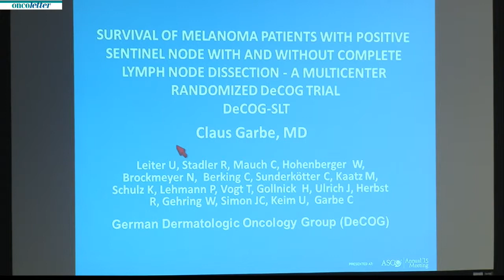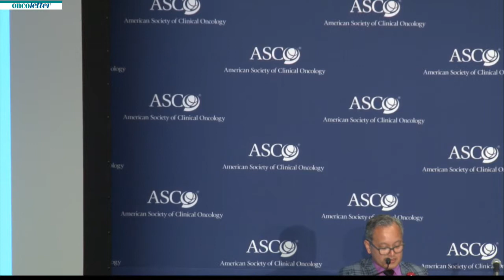Survival of SLNB-positive melanoma pts with & without complete lymph node dissection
Chicago ASCO Annual Meeting 2015: Press Briefing Progress Against Rare and Common Cancers: Saturday, May 30 - Ulrike Leiter, Rudolf Stadler, Cornelia Mauch, et al. Survival of SLNB-positive melanoma patients with and without complete lymph node dissection: A multicenter, randomized DECOG trial.